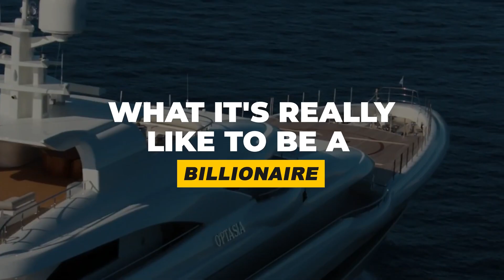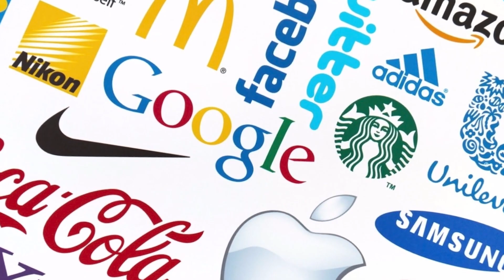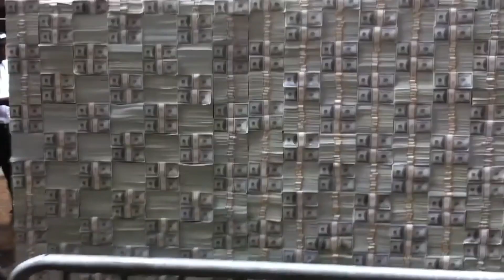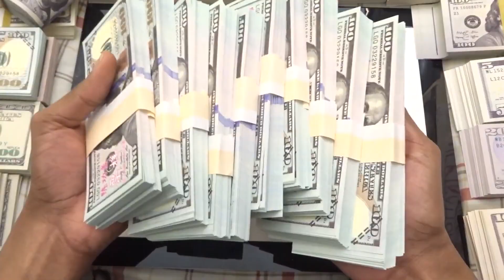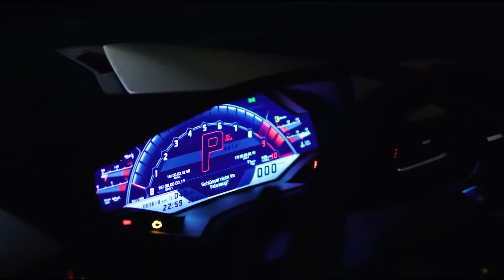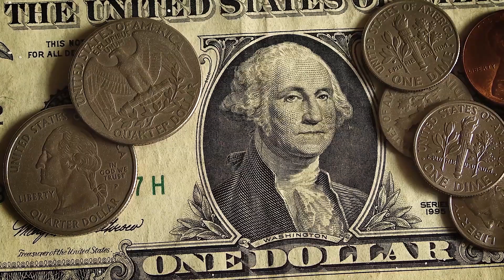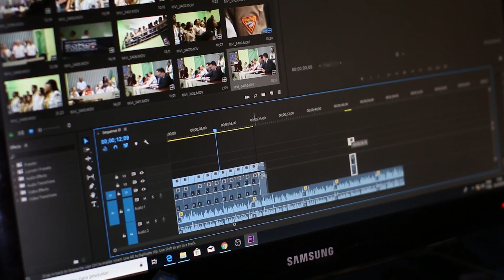What It s REALLY Like To Be A Billionaire!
A lot of people wonder: What's it really like to be a billionaire?

Few people truly understand the lives that billionaires lead. Sure, we see the luxury lifestyle on TV, we imagine the amazing things that they could do, and we envision the things we would do if we were billionaires. But it still leaves us wondering: what is the billionaire lifestyle 2021? In the video, we are going to show a luxury lifestyle visualization. Enjoy!

What's the first thing you would do with a billion dollars?